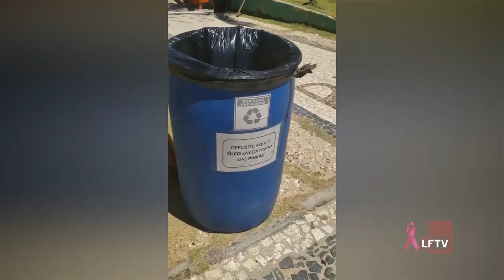Óleo nas praias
As manchas que atingem o Nordeste se tornaram reincidentes. Nessa semana, 8 toneladas de resíduos foram recolhidos em apenas 2 dias. Confira: